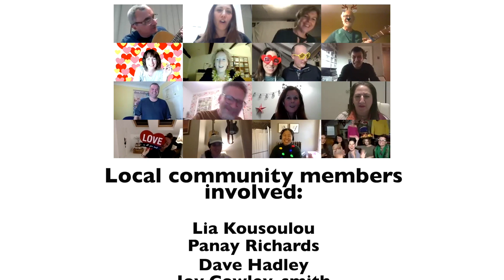FBS – The Power of Love (Huey Lewis & the News COVER)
Who would have thought that FBS would be releasing a cover of The Power Of Love, by Huey Lewis and the News?! We hope you enjoy the song and video created by so many people in our community, for the community.

A special thanks to:

Videographer: Salih Karakis and his team
Photographer: Besh Rifet
Producer: Donna Hanson Smith

Thank you to the many others who helped us with the filming and behind the scenes, especially @sissylea, @thelewissisterss, @The_Dugdale, @lovinglocalenfield and  @enfieldmatters

The FBS Staff are truly lucky to have such wonderful people around them!

Please see our website to donate, or to find out more about our work.

Charity no. 1149383.